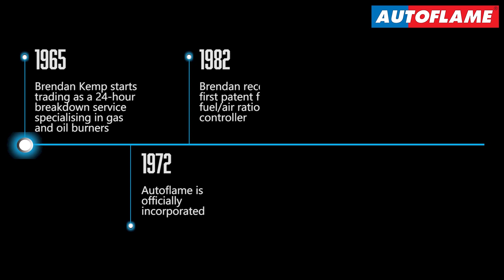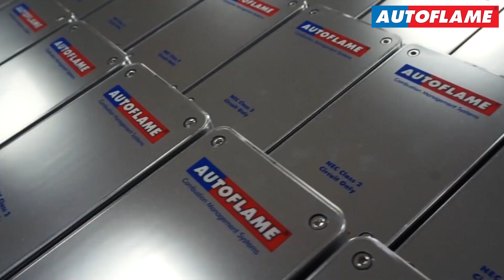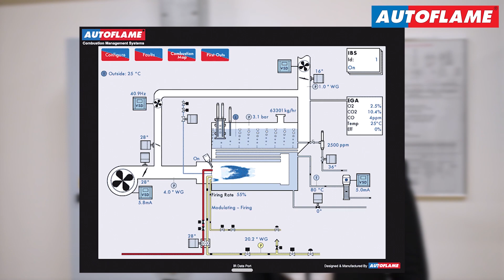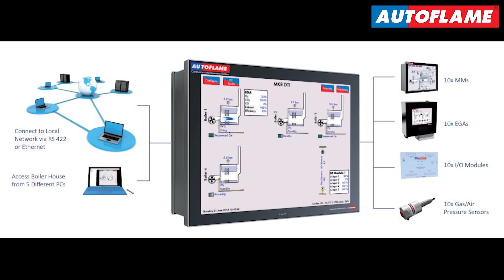Burning With Intelligence | Episode 1 | Introduction to Autoflame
Introducing the new Autoflame series BurningWithIntelligence where Autoflame's Tom Garrett provides intelligent answers to burning questions | In this first episode, Tom provides a short background on the Autoflame Story and all things Autoflame | Follow the series across socials with BurningWithIntelligence